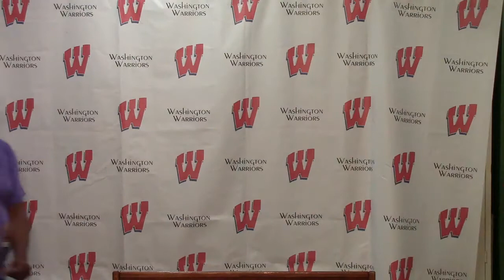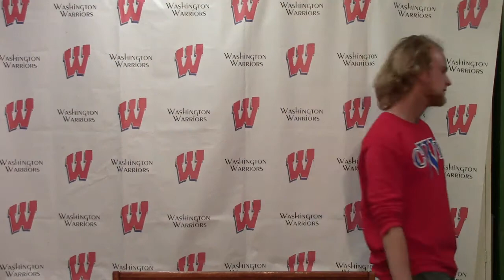5 16 2017 Daily Announcements Washington HS